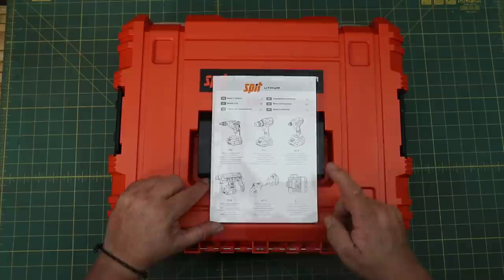NIVEL LASER VERDE DE SPIT 360º ,NUEVA PLATAFORMA 18V ,COMO USARLO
Hola familia,hoy os traigo el primero de una serie de videos donde os voy a mostrar la nueva plataforma de herramienta a bateria de Spit,esta marca la use muchisimo en mi etapa de montador de placa de yeso,de la cual conservo varias cosas en la actualidad,es una marca profesional que no os va a defraudar en ningun momento,hoy os muestro un nivel laser de 3 puntos a 360º y lo podeis ver funcionar y los accesorios que trae,espero os guste.
Aqui os dejo su web donde podeis ver toda su herramienta y accesorios,tornilleria ,brocas,etc...y teneis un enlace a la derecha que pone donde comprar,ahi con vuestro codigo postal os dira la tienda mas cercana donde encontrar cualquiera de estas herramientas:

MIS HERRAMIENTAS Y ACCESORIOS EN AMAZON
Lijadora einhell rotoorbital bateria
Atornillador de impaco teccpo 180Nm
Lijadora Einhell TC-US 400 amazon
Milwakee puntas de impacto
Herramienta escape stinger tool
Mini amoladora Dewalt
Escuadras para soldadura
accesorio fresado para dremel o similar
Brocas escalonadas
Brocas frostner 15-35
Juego de avellanadores para metal
Careta electronica soldadura
Guantes soldadura
trazador carburo de tungsteno
soldador inverter metalwork tec 160
Careta electronica solter 55
Kit EINHEL ATORNILLADOR-AMOLADORA
Atornillador de impacto Makita
disco corte metal wolfcraft
Disco de corte de aluminio wolfcraft
Disco de corte de acer inox.
Pack 20 discos de lija distintos granos
Disco abrasivo de laminas grano 40
Disco abrasivo de laminas grano 80
Disco abrasivo de laminas grano 60
plato para amoladora
Disco milhojas abrasivo con fieltro
Disco de pulido para amoladora
Sierra de sable Makita DJR186Z
POdadora telescopica de bateria
Tacklife tcs115a sierra circular saw
Llave de impato Einhell
Amoladora Ratio 230 mm
Einhell Axxio amoladora sola
Cargador bateria Einhell
Bateria Einhell 5.2 A
Pistola spray pintura
Escuadra universal 50
Escuadra universal 30
Escuadra 3D
Falsa escuadra wolfcraft
Fresadora makita con accesorios
Adaptador motosierra para amoladora
Tronzadora rage2 evolution
Accesorio de cadena para desbrozadora
Guia fijacion invisible wolfcraft
Guia ensamle wolfcraft
Wera H1 para madera
Mi Baul moto
SOLDADORA PROMIG-200
CARETA AUTOMATICA 3XL
Compresores silencios:
Silent 6
Silent 12
Silent 24
Silent 40 ;
Silent 80
SOLDADORA PROMIG-200
CARETA AUTOMATICA 3XL
KIT POPOMAN PERCUTOR E IMPACTO
POPOMAN LLAVE IMPACTO
POPOMAN ATORNILLADOR IMPACTO
POPOMAN AMOLADORA
ACCESORIO BLACK TORNADO
ACCESORIO DE CADENA
DESBROZADORA SIMILAR A LA MIA
GRASA DE LITIO SPRAY
BIDON DE GASOLINA HOMOLOGADO 5L.
ACEITE 2T CASTROL
MEDIDOR PARA MEZCLA ACEITE/GASOLINA